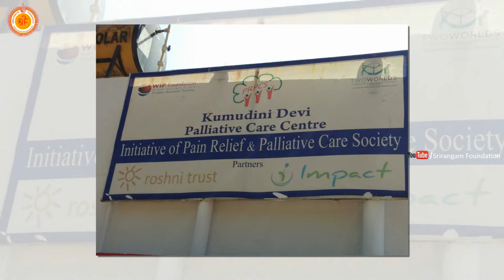Srirangam Foundation Distributing Fruits To Cancer Patients On World Cancer Day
Watch Srirangam Foundation Distributing Fruits To Cancer Patients On World Cancer Day. The Chairman Of Srirangam Foundation Satyam Srirangam Wishing All The Cancer Patients Early Recover From Pain & Agnoy         -    Srirangam Foundation